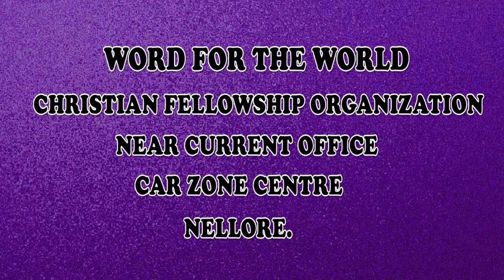BRO.HARI PAUL 28-11-18